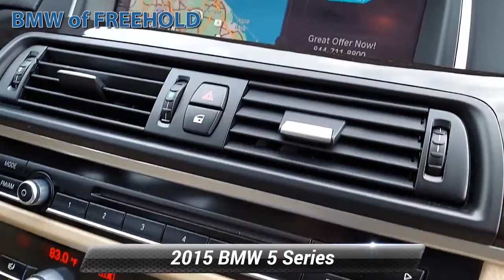Used 2015 BMW 5 Series 535i xDrive, Freehold, NJ BFP510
FUEL EFFICIENT 29 MPG Hwy/20 MPG City! Clean. Nav System, Moonroof, Heated Leather Seats, All Wheel Drive, Dual Zone A/C, Smart Device Integration, iPod/MP3 Input, Rear Air, Turbo Charged Engine, COLD WEATHER PACKAGE CLICK ME!KEY FEATURES INCLUDELeather Seats, Navigation, Rear Air, Turbocharged, iPod/MP3 Input, Dual Zone A/C, Smart Device Integration, Heated Leather Seats. MP3 Player, Sunroof, All Wheel Drive, Onboard Communications System, Child Safety Locks.OPTION PACKAGESLUXURY LINE Without Lines Designation Outside, Wheels: 19"x 8.5"V-Spoke Light Alloy (Style 366), Tires: P245/40R19 AS Run-Flat, Anthracite Wood Trim, Luxury Line (7S2), DRIVER ASSISTANCE PACKAGE Instrument Cluster w/Extended Contents, Rear View Camera, Head-Up Display, Park Distance Control, PREMIUM PACKAGE Power Tailgate, Comfort Access Keyless Entry, Satellite Radio, COLD WEATHER PACKAGE Heated Rear Seats, Heated Steering Wheel, Retractable Headlight Washers, Heated Front Seats, harman/kardon SURROUND SOUND SYSTEM, TRANSMISSION: 8-SPEED AUTOMATIC W/STEPTRONIC (STD). BMW 535i xDrive with Mineral White Metallic exterior and Venetian Beige/Excl. Stit interior features a Straight 6 Cylinder Engine with 300 HP at 5800 RPM*.WHY BUY FROM USWe go above and beyond to earn your business each time you visit. In short, you're going to enjoy your experience here. From knowledgeable sales people to factory-trained technicians, our team works together to ensure you get the solution that fits your needs and your lifestyle. BMW of Freehold is conveniently located on Highway 9 in Freehold, New Jersey. We welcome you to visit our dealership.Horsepower calculations based on trim engine configuration. Fuel economy calculations based on original manufacturer data for trim engine configuration. Please confirm the accuracy of the included equipment by calling us prior to purchase.Some of our used vehicles may be subject to unrepaired safety recalls. Check for a vehicle's unrepaired recalls by VIN at http//vinrcl.safercar.gov/vin/ALL WHEEL DRIVE, LEATHER, HEATED REAR SEATS, HEATED FRONT SEATS, HEATED STEERING WHEEL, NAVIGATION, BLUETOOTH, MOONROOF, MP3 Player, KEYLESS ENTRY, 29 MPG Highway, HID HEADLIGHTS, SAT RADIO, PREMIUM PACKAGE, COLD WEATHER PACKAGE, TURBOCHARGED, ALLOY WHEELS.Some of our used vehicles may be subject to unrepaired safety recalls. Check for a vehicle's unrepaired recalls by VIN

[RLVID:9443:ff03f58c78a24e26:f3bfb9784bf5b389:1]